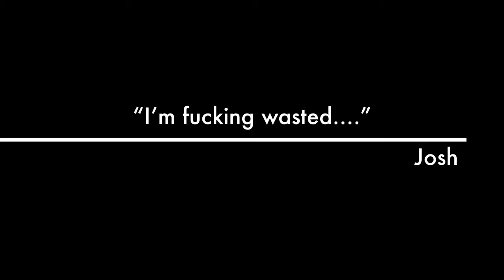Brew at the Zoo Teaser Trailer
Brew at the Zoo, Eureka California - the greatest beer festival in all the land!